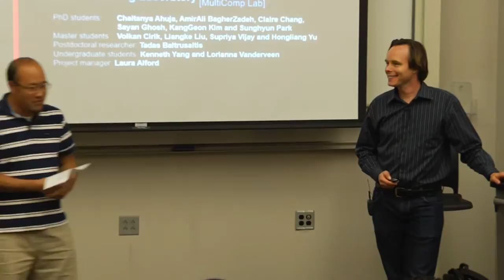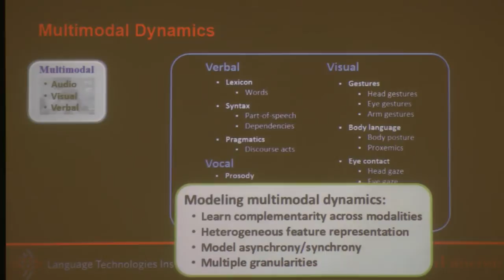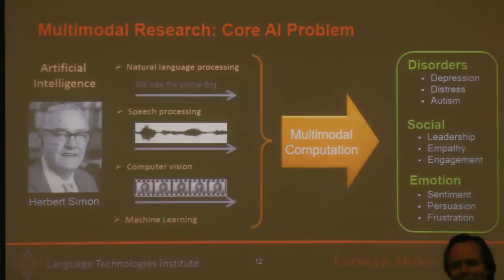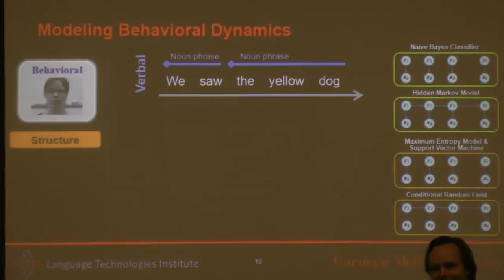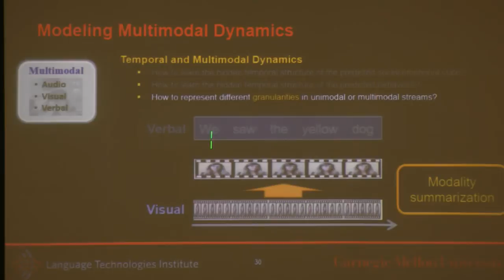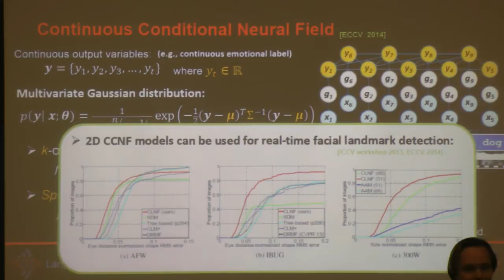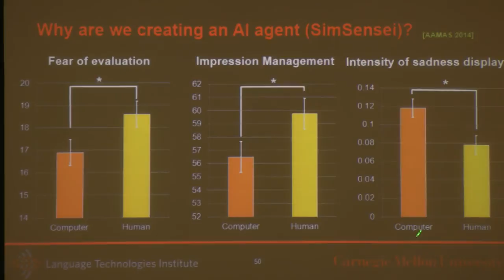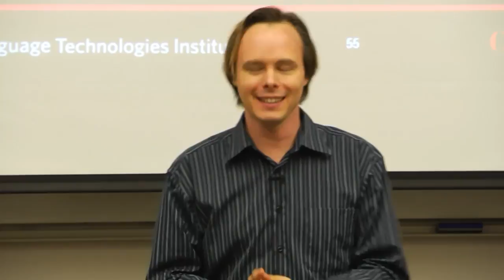RI Seminar: Louis-Philippe Morency : Multimodal Machine Learning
Multimodal Machine Learning: Modeling Human Communication Dynamics

Louis-Philippe Morency
Assistant Professor, LTI

Abstract
Human face-to-face communication is a little like a dance, in that participants continuously adjust their behaviors based on verbal and nonverbal cues from the social context. Today's computers and interactive devices are still lacking many of these human-like abilities to hold fluid and natural interactions. Leveraging recent advances in machine learning, audio-visual signal processing and computational linguistic, my research focuses on creating computational technologies able to analyze, recognize and predict human subtle communicative behaviors in social context. I formalize this new research endeavor with a Human Communication Dynamics framework, addressing four key computational challenges: behavioral dynamic, multimodal dynamic, interpersonal dynamic and societal dynamic. Central to this research effort is the introduction of new probabilistic models able to learn the temporal and fine-grained latent dependencies across behaviors, modalities and interlocutors. In this talk, I will present some of our recent achievements modeling multiple aspects of human communication dynamics, motivated by applications in healthcare (depression, PTSD, suicide, autism), education (learning analytics), business (negotiation, interpersonal skills) and social multimedia (opinion mining, social influence).

Additional Information
Host: Kris Kitani
Speaker Biography
Louis-Philippe Morency is Assistant Professor in the Language Technology Institute at the Carnegie Mellon University where he leads the Multimodal Communication and Machine Learning Laboratory (MultiComp Lab). He received his Ph.D. and Master degrees from MIT Computer Science and Artificial Intelligence Laboratory. In 2008, Dr. Morency was selected as one of "AI's 10 to Watch" by IEEE Intelligent Systems. He has received 7 best paper awards in multiple ACM- and IEEE-sponsored conferences for his work on context-based gesture recognition, multimodal probabilistic fusion and computational models of human communication dynamics. For the past three years, Dr. Morency has been leading a DARPA-funded multi-institution effort called SimSensei which was recently named one of the year’s top ten most promising digital initiatives by the NetExplo Forum, in partnership with UNESCO.